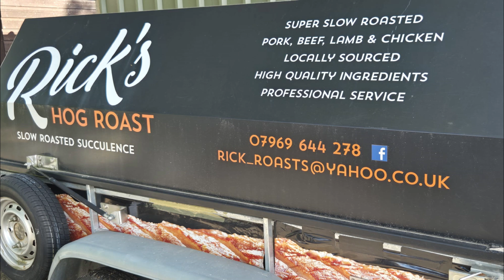Brooklands Raceway RC Club. National Championship Round 5. 2Wd Saloons. D Final. 25/08/2024